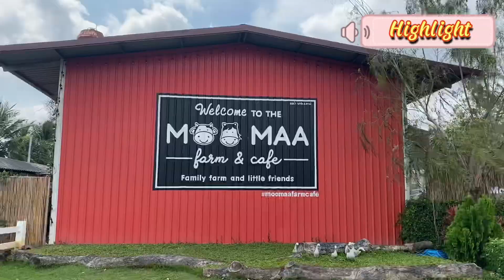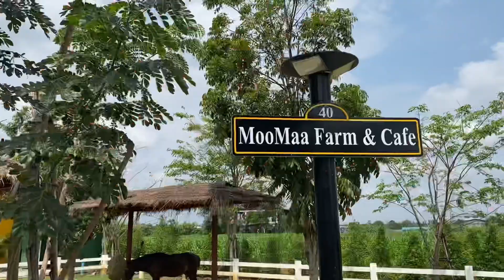มอม้า ฟาร์ม & คาเฟ่ มีนา65 (EP 111)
พี่เฟิร์สหนูฟรอนท์เพิ่งได้ไปเที่ยวคาเฟ่ มอม้า ฟาร์ม &คาเฟ่ ที่กาญจนบุรี

🤩โดยค่าบริการในแต่ละกิจกรรมนะคะ
ชุดอาหารพี่สัตว์ ราคา 80 บาท 3 กระป๋อง
เก็บไข่ไก่            ราคา 100 บาท
ขี่พี่ม้า            ราคา 100 บาท 2 รอบ

อาหารอร่อย ราคาไม่แพงมากค่ะ สถานที่กว้าง สัตว์เยอะ พี่เฟิร์สหนูฟรอนท์ชอบมากๆเลยค่ะ ไปวันธรรมดาคนน้อยปลอดภัยโควิดค่ะ

📌📌พิกัด : มอม้า ฟาร์มแอนด์คาเฟ่🌻

🌸เปิดทุกวัน 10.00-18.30 น. (หยุดทุกวันพุธ)